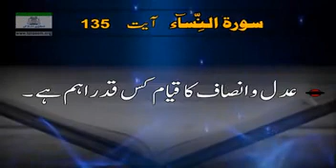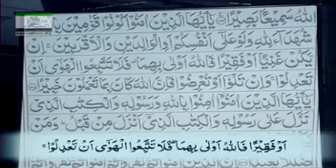watch Quranic video..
Video from editormuzafarahmad